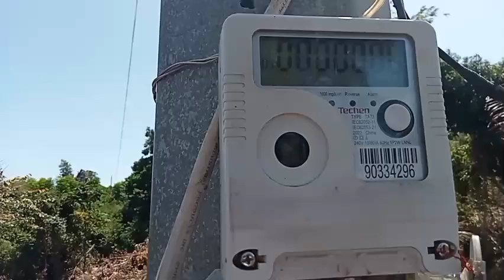Malaki na Ang Puno Ng sambag at mga mangga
tuloy Ang trabaho sa bukid para malinis at  maready na next project ni ma'am